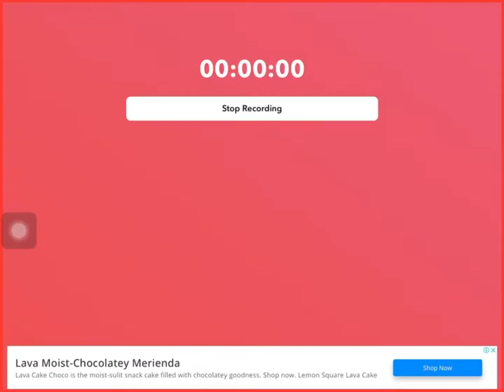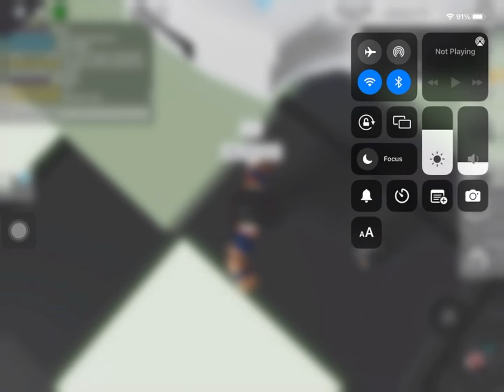Rating my avatar pt2